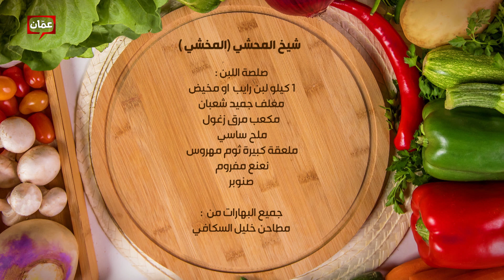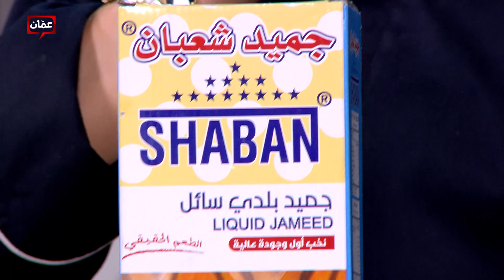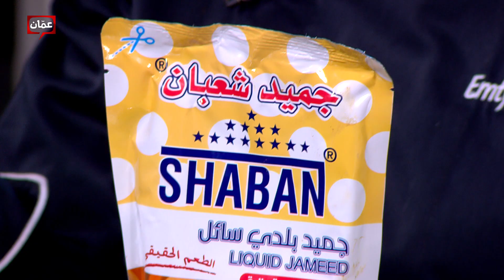طريقة عمل شيخ المخشي من الشيف امتياز الجيتاوي - فطور سحور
برنامج فطور سحور يأتيكم من السبت للجمعة من الساعة 03:00 - 04:30 على شاشة عمّان تي في حلقات وأكلات مميزة، وأطباق رئيسية وحلويات ومقبلات شهية، مع الشيف امتياز الجيتاوي والشيف هانية العنبتاوي وأخصائية التغذية دانا نفاع